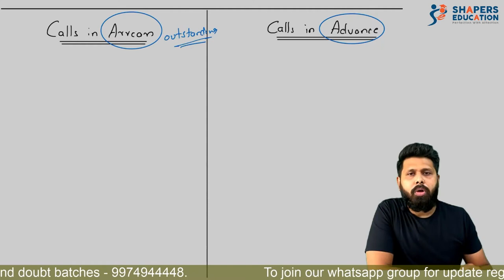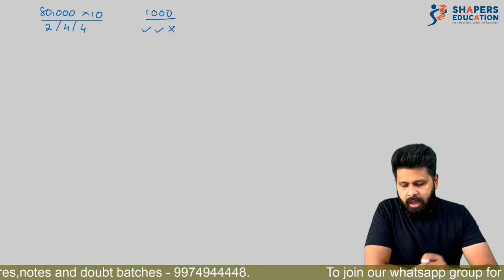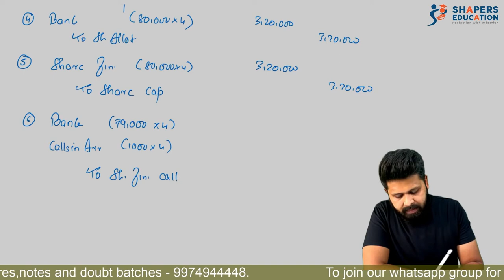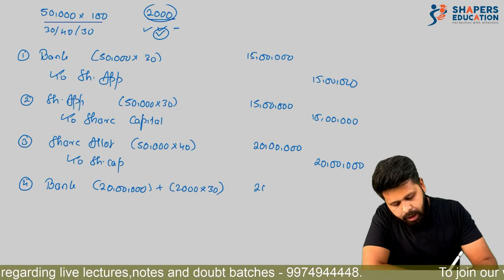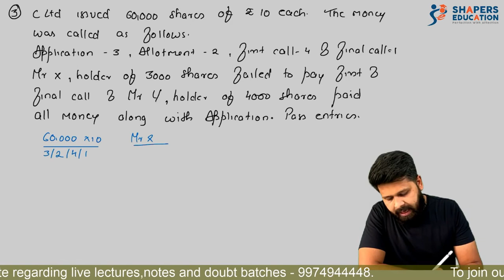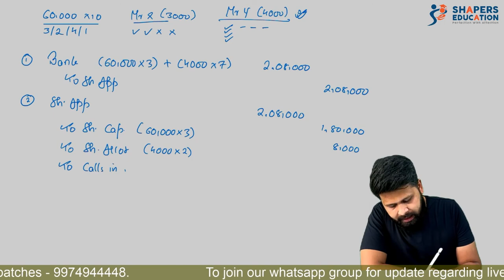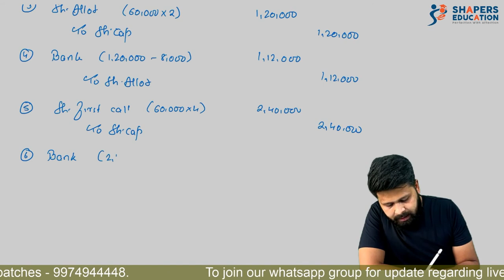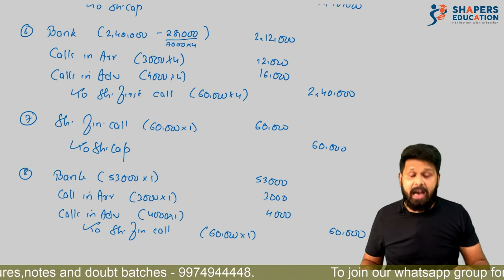Share Capital : Calls in Arrears and Calls in Advance Class 12 | CA Mohit Taparia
Hello students,

Moving forward to complete this important topic here this video will cover all the detailed sums of calls in arrears and calls in advance. This is second part of share capital so do watch share capital basic before watching this video.

Happy learning.

Regards,
Team Sharpers